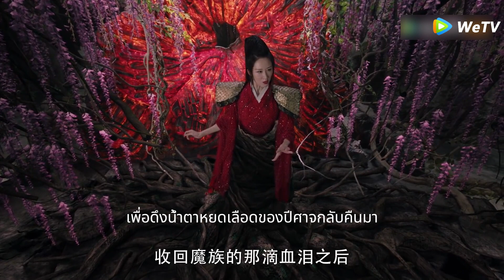คนร้ายต้องการระบายเลือดของหญิงสาว แต่ไม่รู้ว่าสามีของเธอเป็นปรมาจารย์กังฟู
sssszss